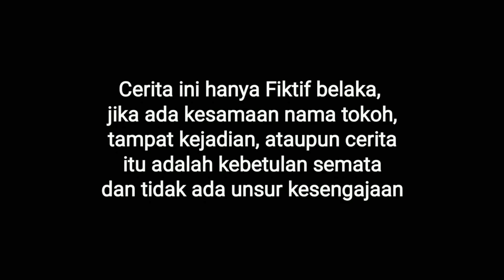Ajang Pamer Sepeda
Assalamualaikum guys kali ini kita bikin guyonan tongkrongan tentang penting nya olahraga bersepeda,karena tubuh kita bisa sehat& menghindari polusi asap kendaraan. tapi ada yang aneh dari sepeda temen kita,mau tau kelanjutannya? Tonton sampe habis ya.

Terima kasih:)